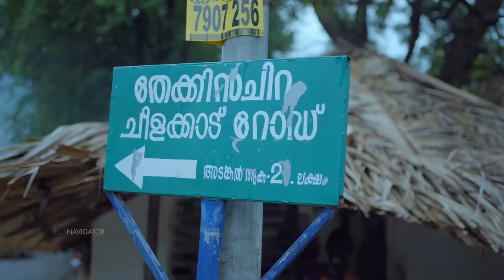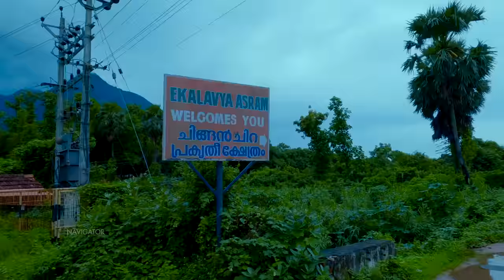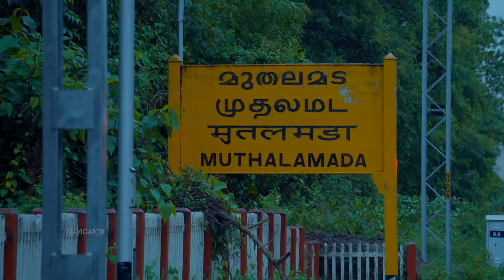Kollengode | One of the best village in India | Kerala | Vlog#58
Locations you need to visit :

1. Chellan Chettan's Tea Shop

2. Peringottuchery Kalam

3. Chinganchira Sree Karuppuswami Temple

4. Ayyappan's Homely Meal Shop

5. Kollengode View Point

6. Seetharkund Waterfalls

7. Muthalamada Railway Station

FOR CHANNEL ENQUIRY & PROMOTION

EQUIPMENTS USED

Lens : Sony 35 mm Prime Lens

Samyang 14 mm Prime Lens